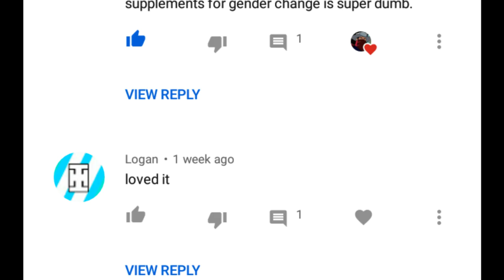Red alert for all youtubers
Red alert for all YouTube's. Logan a new channel thats seen crazy growth is hacking channels and stealing them with a crazy advanced bot.